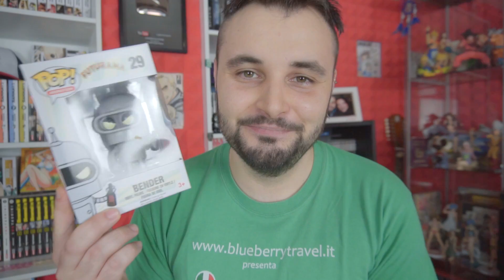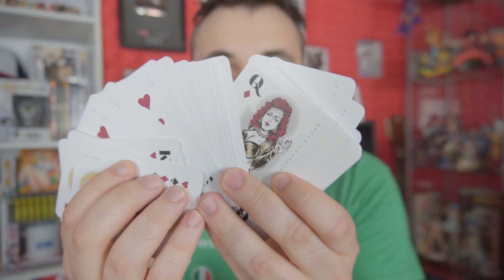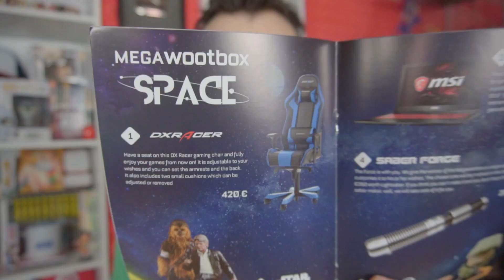FUTURAMA, HALO & STAR WARS! WOOTBOX!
Kawabanga ragazzi!! Ed eccoci qui con il Wootbox di Luglio!